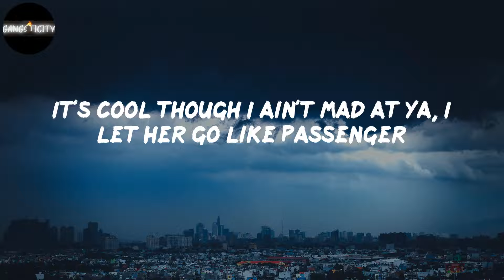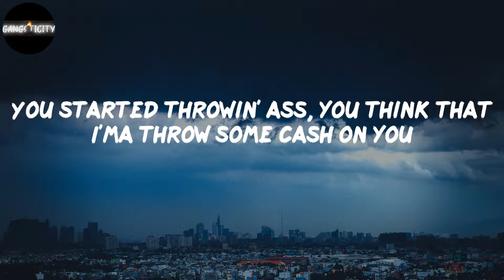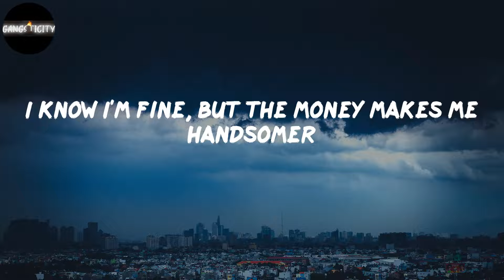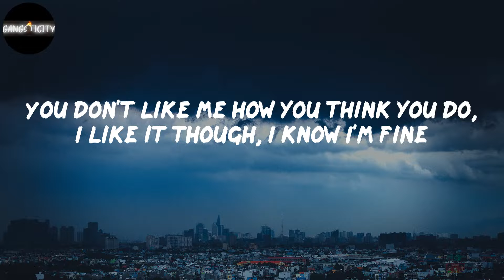Russ - HANDSOMER (Lyrics)